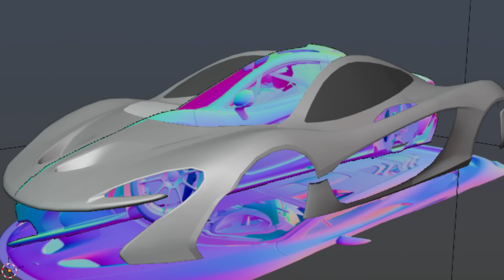I am Making a NEW CAR GAME In Roblox! (FIRST LOOK)